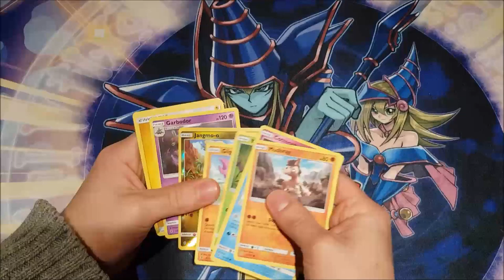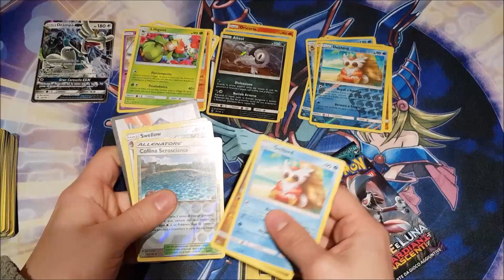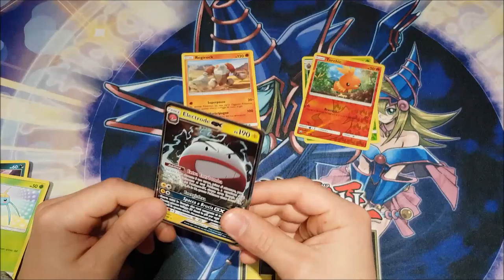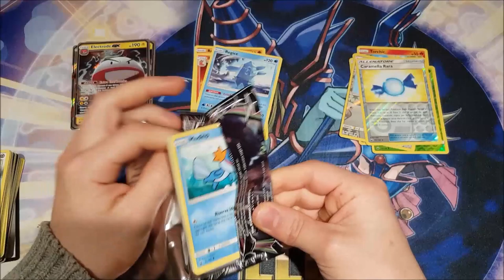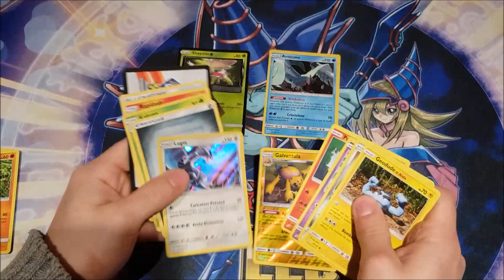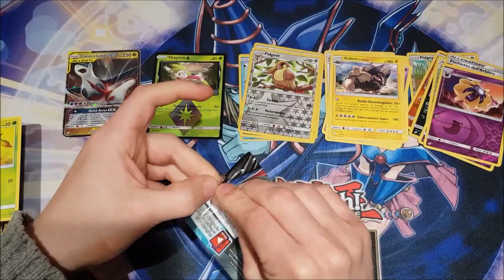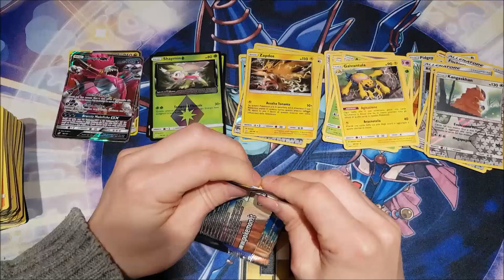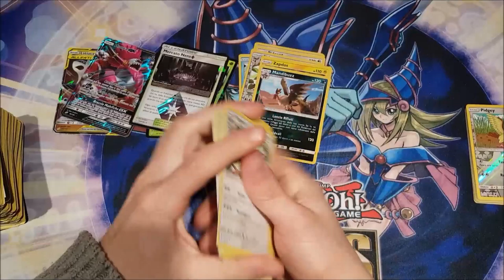Pokemon 10 Melmetal GX Collection Opening 20 Team Up 10 Celestial Storm 10 Guardian Rising Packs